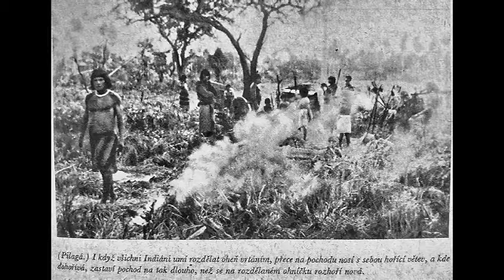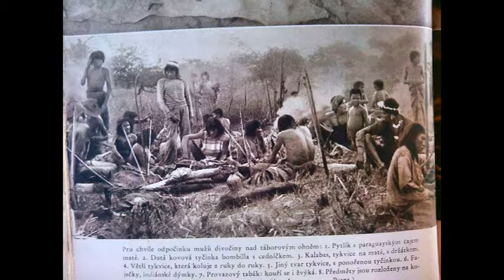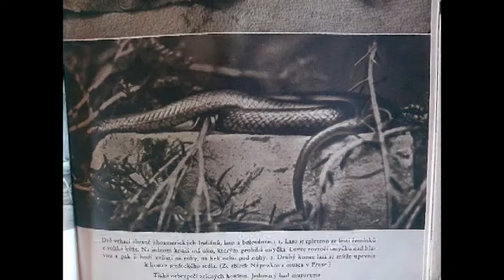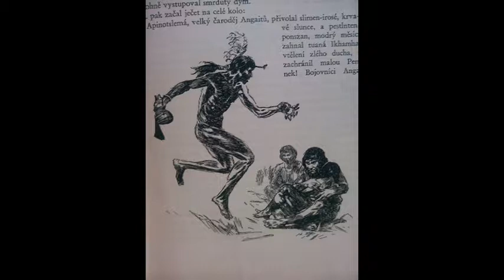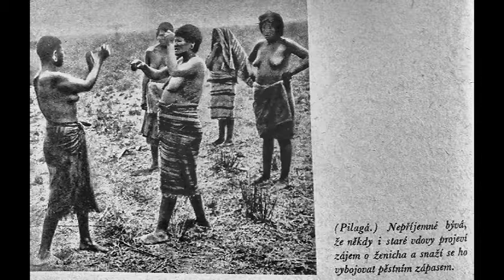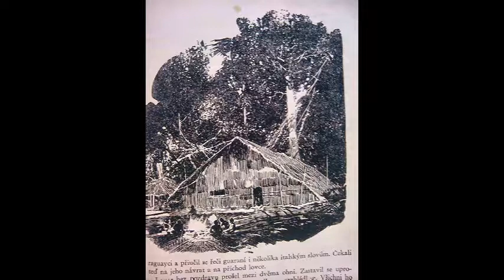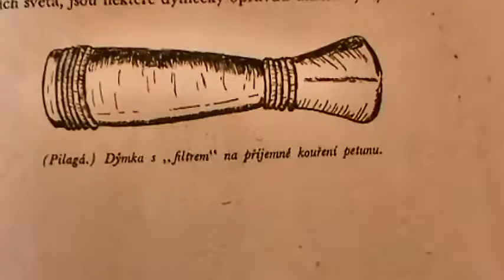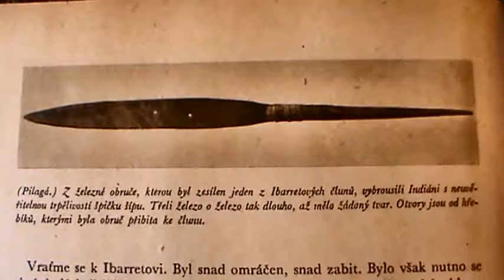9 (21) A.V.Frič bei wilden Indios am Rio Pilcomayo, Drei Chacoentdecker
9. Teil: A.V.Frič bei wilden Indios am Rio Pilcomayo
Drei Chaco-PARAGUAY Entdecker Pedro Enrique Ibarreta,
Guido Boggiani und Alberto Vojtěch Frič im Licht der psychologischen Analyse.
(Insgesamt 21 Videos)